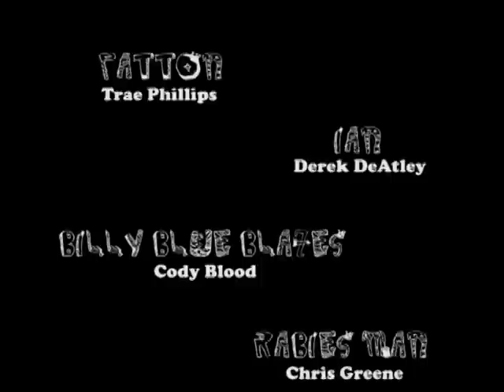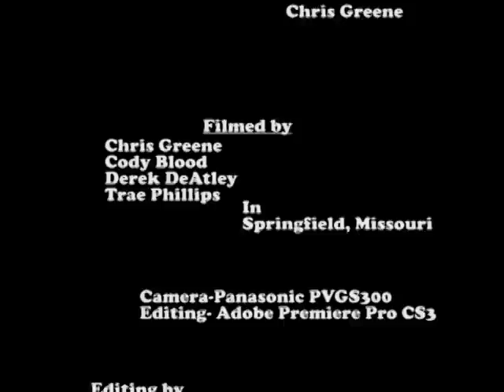Snow Castle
Some kids decide to build a snow castle. Uh oh!!